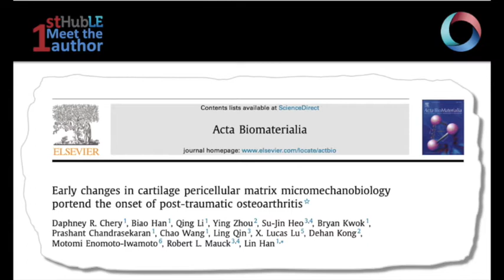HubLE editor Ron Kwon interviews Daphney Chery, PhD (Drexel University, USA) for HubLE.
HubLE editor Ronald ‘Ron’ Kwon, PhD interviews Daphney R. Chery, PhD (Drexel  University, USA) for @IFMRSHubLE Meet the 1st Author. Watch many more MTFA interviews by @ifmrshuble international community of researchers